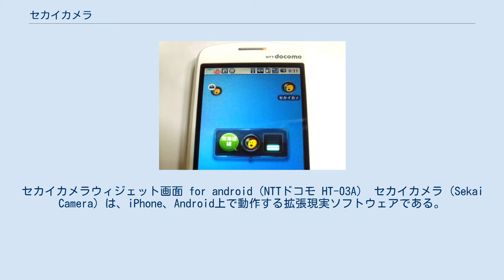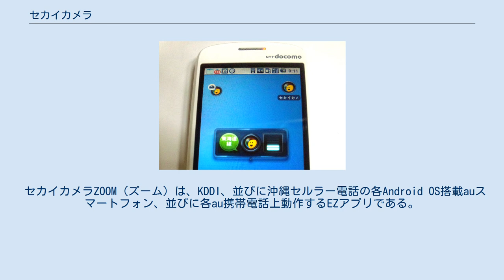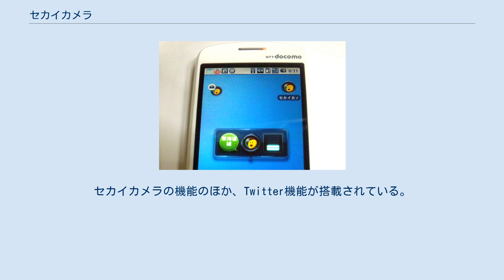セカイカメラ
セカイカメラウィジェット画面 for android（NTTドコモ HT-03A） セカイカメラ（Sekai Camera）は、iPhone、Android上で動作する拡張現実ソフトウェアである。
頓智ドット株式会社（トンチドット）が無償で提供していた。
2014年1月22日に全サービス終了。
本項では、その携帯電話向けバージョンにあたるセカイカメラZOOM（ズーム）についても記述する。
 セカイカメラを起動すると、iPhone、Android内蔵のデジタルカメラによって目の前の景色が画面上に映し出された上に、その場所・対象物（建物・看板など）に関連する「エアタグ」と呼ばれる付加情報（文字・画像・音声）が重ねて表示される。
エアタグはユーザーが自由に付加することができ、ユーザー間で共有される。
 利用にはiPhone、Androidなどのスマートフォンの使用が不可欠であり、また、それら機器をかざしてディスプレイを見なければならない。
 GPSを用い、現在地を特定する。
また、内蔵の電子コンパスによってカメラの向いている方角を認識し、その方向に貼り付けられたエアタグを表示できる。
位置認識の精度は、GPSの受信強度によって変わる。
 セカイカメラZOOM（ズーム）は、KDDI、並びに沖縄セルラー電話の各Android OS搭載auスマートフォン、並びに各au携帯電話上動作するEZアプリである。
セカイカメラの機能のほか、Twitter機能が搭載されている。
2011年11月30日をもってサービス終了となった。